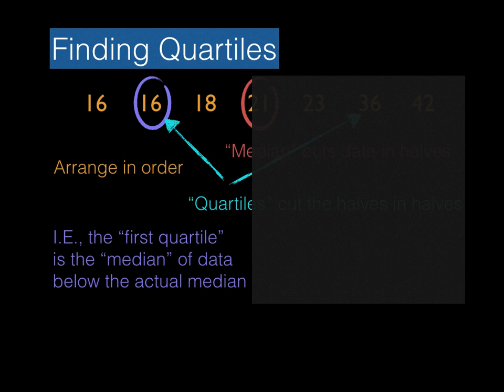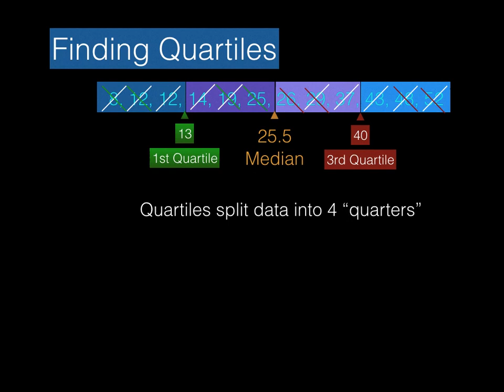Quartiles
Silent Math; Finding Quartiles